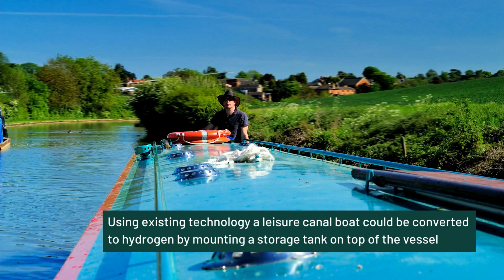Hydrogen for Sustainable Waterways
Based on research from Denes Csala which investigates the techno-economic case for converting diesel powered light watercraft to zero-carbon (fuel cell) or low-carbon (combustion) hydrogen powered units in Lancaster and Cumbria.

DecarboN8 has received funding from EPSRC under grant agreement EP/S032002/1